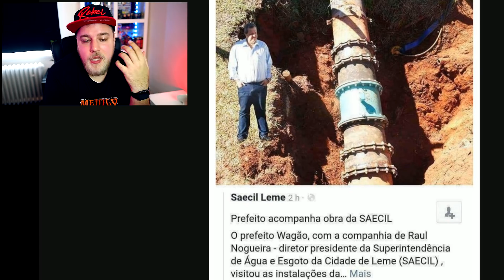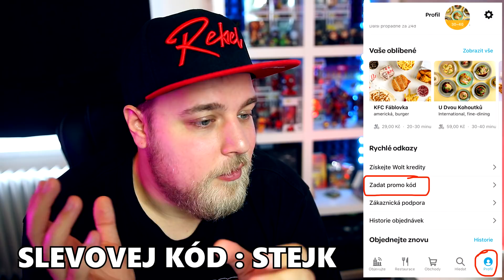20 NEJHORŠÍCH FOTEK UPRAVENÝCH VE PHOTOSHOPU